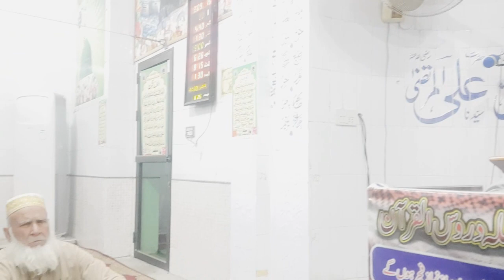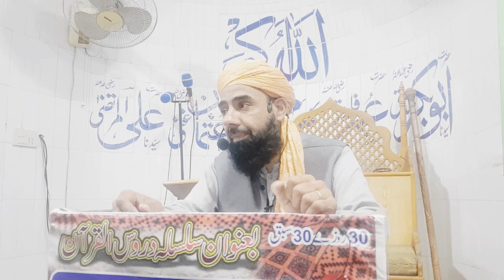30 روزے 30 سبق | عدم برداشت کے نقصانات | 14رمضان 23 | By Mufti Nazeer Ahmed Chisti